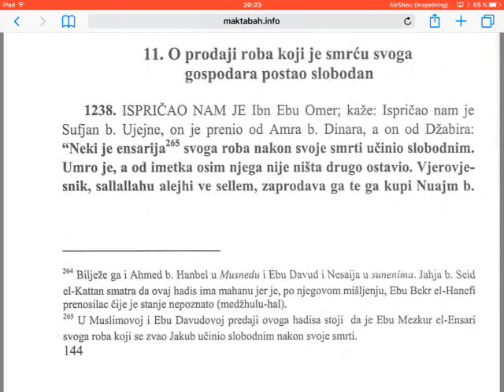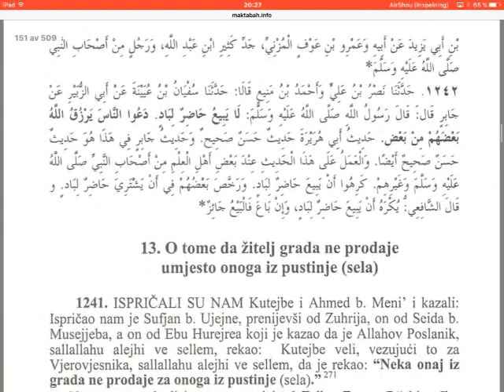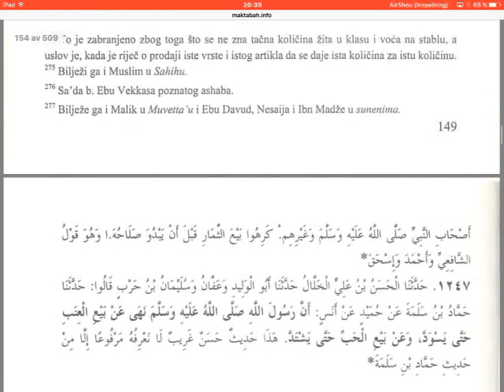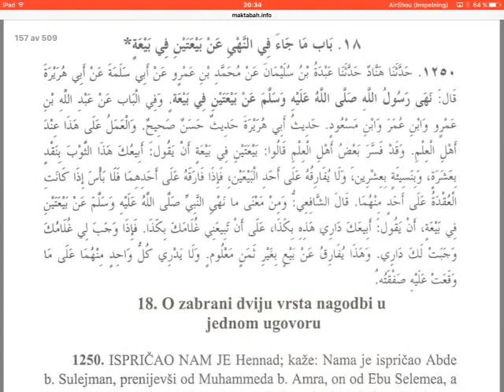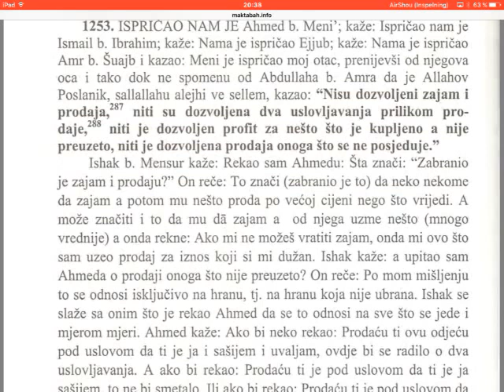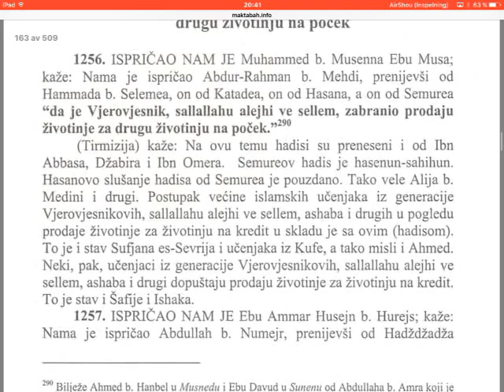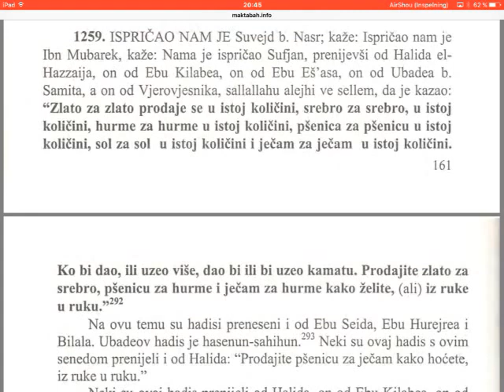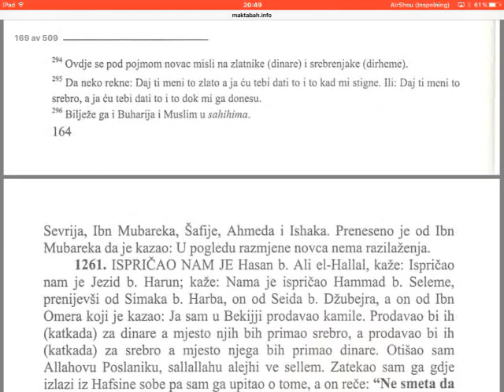Tirmizi, Sunen - (1238-1260) - 39 dio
Šerh Sunen Tirmizi.